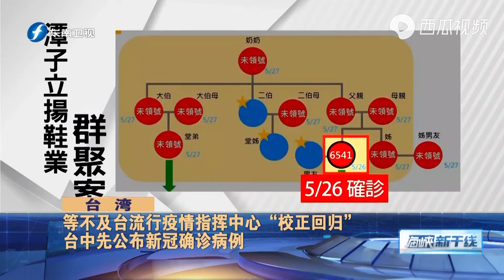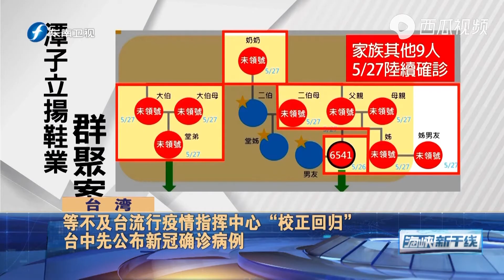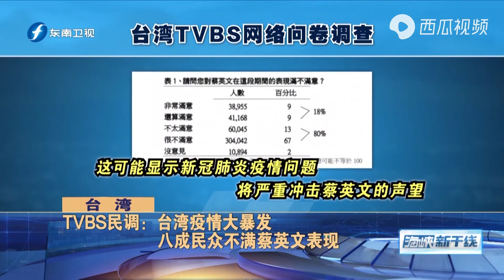“自救”！台湾多县市防疫“超前部署”，八成民众不满蔡英文表现